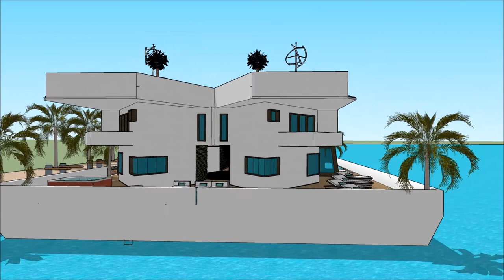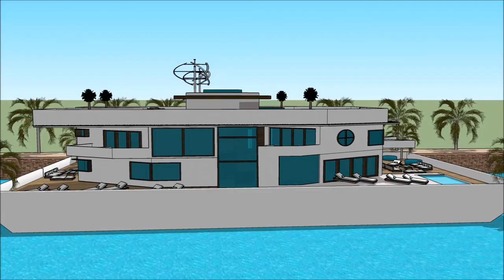WASHINGTON DC HOUSEBOAT PROVIDENCE BOAT SHOW 2018 BOSTON Grand Yacht Luxury Yachting Design Exhibi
The houseboatzania launching an innovative high-end luxury yacht houseboat home design potentially as a display of exhibition of the WASHINGTON DC HOUSEBOAT PROVIDENCE BOAT SHOW 2018 BOSTON Grand Yacht  Luxury Yachting Design  Exhibi.

The collection of the Houseboatzania concept of WASHINGTON DC HOUSEBOAT PROVIDENCE BOAT SHOW 2018 BOSTON Grand Yacht  Luxury Yachting Design  Exhibi consists of high luxury and architectural art pieces in minimalism combined with living on the waterfront of the harbour of

The houseboat yacht design has the basis to sustain living with high standards and contemporary structural design at WASHINGTON DC HOUSEBOAT PROVIDENCE BOAT SHOW 2018 BOSTON Grand Yacht  Luxury Yachting Design  Exhibi with numerous of prospects for excessive living and celebrating the desire of life worldwide: